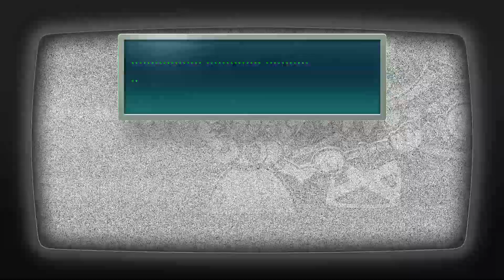Paper Mario TTYD (2024) - [14] Love and Hardship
Things are kinda starting to wrap up a little, huh...